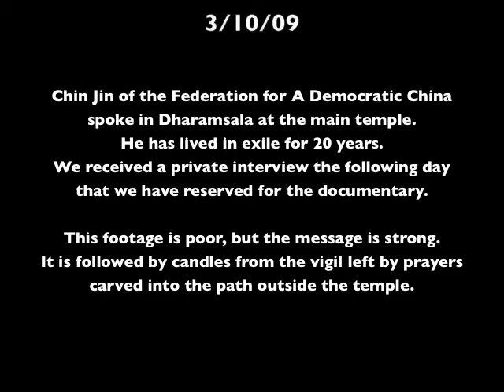Chin Jin, Federation for A Democratic China, 3/10/09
Mr. JIn was a joy to interview, and has dedicated a better part of his life to the Chinese Democratic movement.

This is audio of his speech on 3/10/09 at the main temple; Mike and I were fortunate enough to secure a private interview the following day which we will use in the documentary.

Mr. Chin was kind enough to send me this transcript:
Ladies and Gentlemen, Tibetan brothers and sisters, my fellow Chinese democrats from different parts of the world, and all those who are present today to express your sympathy and support,

10th March 1959 is an unforgettable day for Tibetans. 10 March 1959 was the day marked the beginning of the uprising in Lhasa and eventuated the flight of H.H. the Dalai Lama into exile and his 80000 followers. Today is the 50th anniversary of that tragic day and we, the Chinese democracy activists, are here to demonstrate our sympathy to our Tibetan brothers and sisters who have long lost their homes. Tibetan brothers and sisters, we are here to give you our full support to your movement of Free Tibet.

We have got to be fully aware that the Chinese Communist Party and its despotic rule are the roots of all problems across China including Tibet. It is the misrule of CCP that attributed to the loss of homes of Tibetans and their spiritual leader H.H. the Dalai Lama into exile for half century. It is also the counter historical trend of the CCP as a huge obstacle in the way of Chinese people for achieving their liberty, human rights and dignity. So we should say, the CCP and its misrule is the common fatal enemy of both the Free Tibet movement and Chinese democratic movement.

It is obvious that the Communist China does  not have genuine intentions when it refers to dialogues with representatives of H.H. the Dalai Lama about entering into an agreement of meaningful autonomy for Tibet. The tactics they adopt is only a cat-playing-with rat game, which deceives the international community and the West.

Tibetan brothers and sisters, you had a rich and distinct history, language, culture and spiritual tradition, all of which form valuable parts of the heritage of humanity, so you want meaningful autonomy to preserve them.

We want freedom and democracy, fairness and equality. We want a democratically elected government to govern China. This is the political aspiration of the Chinese democratic movement. Our goals are therefore totally consistent with yours.

But we've got to be coolheaded. Well-meaning imploring for a change of stony heart of the stubborn mindset of the Communist China leaders will achieve little or nothing. They will not walk into the garbage heap of history by themselves. They can only be driven out of the historical podium by the justice and progressive forces we can gather.

That is why we Chinese democracy activists of the Federation for a Democratic China and other Chinese democratic organizations came to Dharamsala last November seeking to strengthen the solidarity of the Movements of Free Tibet and Chinese democracy. That is why we make another trip to be here today to continue this political route to support your movement in the hope of also receiving your support to our noble cause -  so as to garner an unstoppable momentum to reshape China.

Democratic China is the unique solution for solving the problems in China, and the key to the meaningful autonomy of Tibet. Can we divert from this common goal of us? No. we can't.

Historical change should be what happening in China. Can we indifferently look on? No. we can't.

Time and tides wait for no man. Can we shift this historical mission to our next generation? No. We can't.

The people in China, Han Chinese, Tibetans and any other ethnic minorities, should decide to act now . The time is now, after waiting for a  very long time of sixty years;  it is time for a fundamental change in China.

That is what we revisit Dharamsala is all about. Let us all work together.